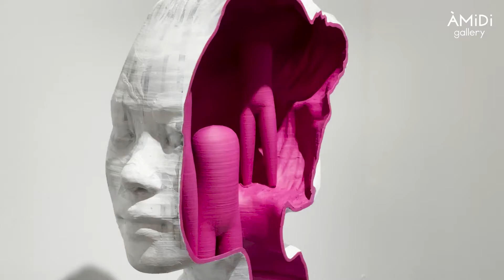[오프닝 영상] 이문영 l TORSO l Solo Exhibition l 2021.9.27~10.3 l 갤러리 아미디 신촌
이문영 개인전 "TORSO"
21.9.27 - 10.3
서울시 서대문구 신촌역로 21
갤러리 아미디 신촌
관람 시간
월 12:00~19:00
화,수,목 12:00~18:00
금,토,일 12:00~19:00